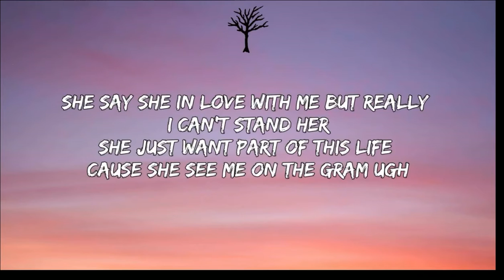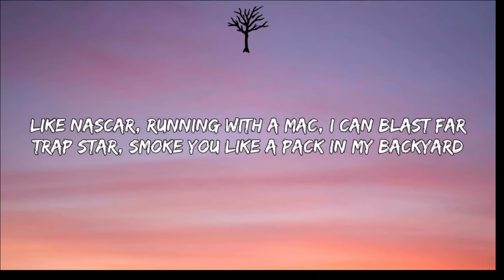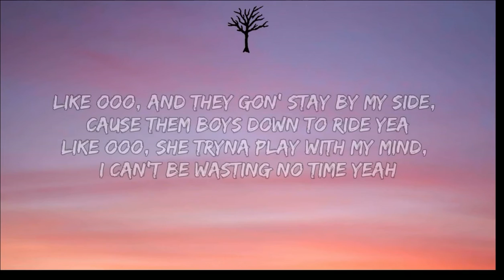Rarin & Lil Story - 2 Dangerous ( Fortnite Montage Songs )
CTTO - Rarin& Lil Story